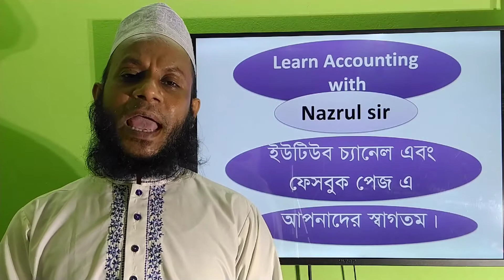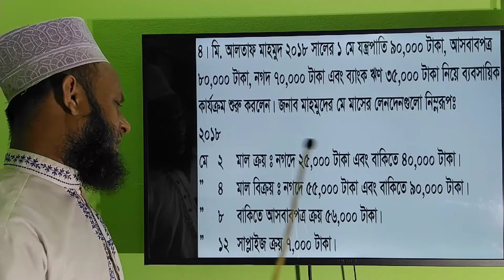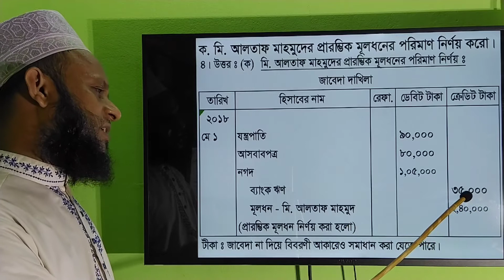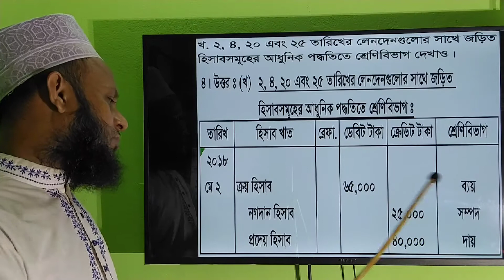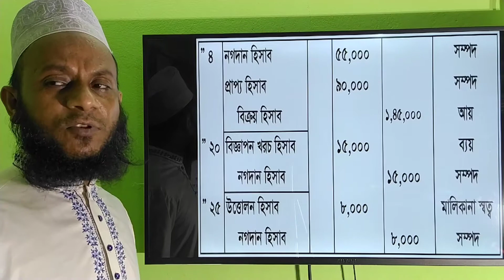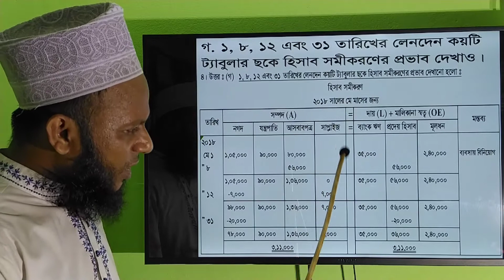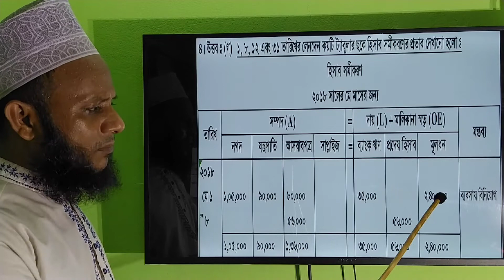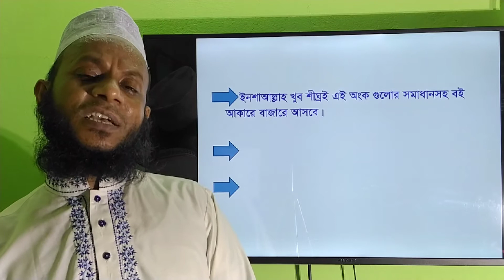H.S.C Accounting 1st Paper, Books of Accounts (Acc Classification, Acc Equation), Dinajpur board 4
H.S.C Accounting 1st Paper,  Books of Accounts (Accounts  Classification, Accounting Equation), Dinajpur board-2019, Ques.4/Lendener shrenibivag, hisab somikoron.
(উচ্চ মাধ্যমিক শ্রেণির হিসাববিজ্ঞান প্রথম পত্রের হিসাবের বইসমূহ (হিসাবের শ্রেণিবিভাগ, হিসাব সমীকরণ) অধ্যায়ের দিনাজপুর বোর্ডের ২০১৯ সালের ৪নং অংকের সমাধান ক্লাস।)